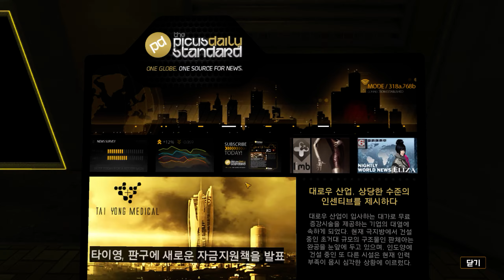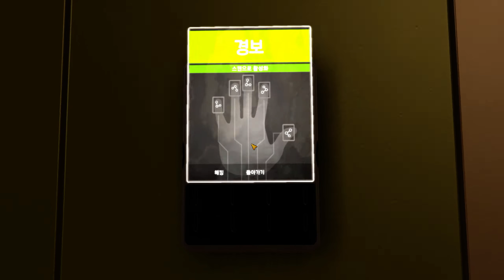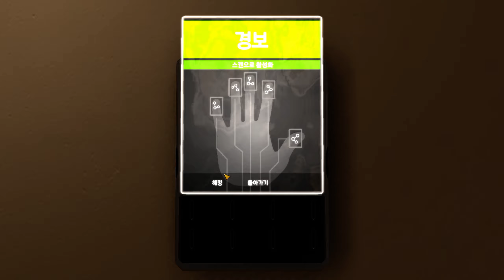A game has the best voice acting.Deus Ex Human Revolution Director's Cut Guide Play part9-KJS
I will try to keep this recommendation short, but whatever I put here know there is still much more awesome to this game.

The game is huge and can take anywhere from 15 hours if you rush through it, to 30 hours if you take the time to read all the lore and details that is everywhere in the game. Said lore is expansive and actually very interesting to read. So is all the dialog, with very well done voice acting especially by the protagonist. The sounds are great too, including the weapons.

The game is first person and seamlessly moves to third person whenever you hug a wall or climb a ladder. You can use a variety of weapons from pistols to shotguns, rifles and crossbows, even rocket launchers. There are non-lethal weapons too like tazers and a tranq rifle. You have an inventory you have to manage which holds your weapons, ammo, and everything else you might want. There are plenty of lootable objects, including your enemies.

The game works like this: you are given a goal and are free to get to it how you wish. And I mean really free. Not like some other games which try to make you believe their attempt at stealth actually counts, because in the end you just kill the guys anyway. No, here you actually do have a choice. It is quite possible to avoid contact with any enemy in the game (except bosses), and doing so actually earns you more rewards than if you killed everybody. And if you're real good you can silently take everyone out and earn the ghost rewards. You do this by utilizing alternate routes, many of which can only be accessed if you take non-combat perks. You can also talk your way through certain areas, or hack certain things so you can slip by. This is far from a linear game.

Perks you can get include higher jumping, more strength (to pick up that vending machine revealing the vent behind it, or use it to access a high ledge, or even as a shield from gunfire or to throw at your enemies for lots of damage), poison resistant lungs (to move through contaminated areas), hacking, stealth perks, and more. And of course there are perks to aid in combat like less recoil, damage resistance, ability to see through walls and mark targets too.

Yes there most definitely is replayability. You are given choices throughout the game which does have a minor impact on what happens along that avenue, including what some people will say to you. If you choose to go in guns blazing your first time, you should probably try it a second time as a stealth person; you will learn things about the game you never would otherwise. There is also a new game plus so you can keep your perks from last game and eventually have everything unlocked during your second, if you so wish. Some people don't like achievements, but if this game didn't have one for beating it without killing anyone and another for never setting off an alarm, I most likely never would have bothered and therefore would have missed out on some fun and challenge.

Closing remark I would like to say that this game is a very worthy successor to the original masterpiece of Deus Ex. If you enjoyed that classic then you are all but guaranteed to enjoy this too.

If you want a very in depth game filled with many hours of memorable gameplay, then do yourself a favor and buy this. At 20 bucks it's a great deal, on sale you have no excuse to pass it up.